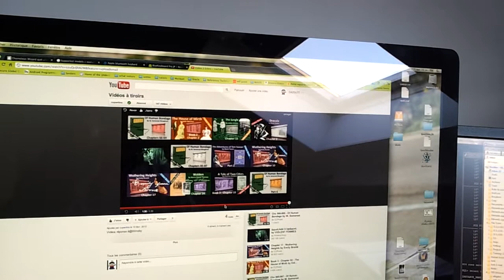Tiroir de tiroir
Le retour du tiroir